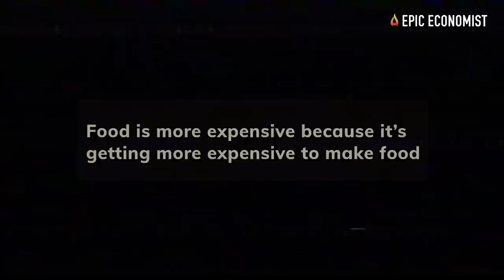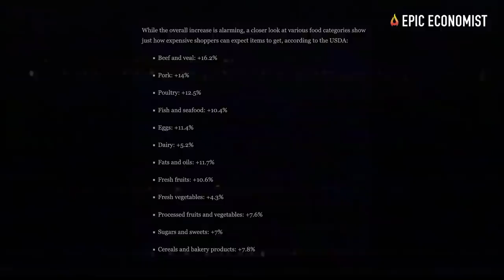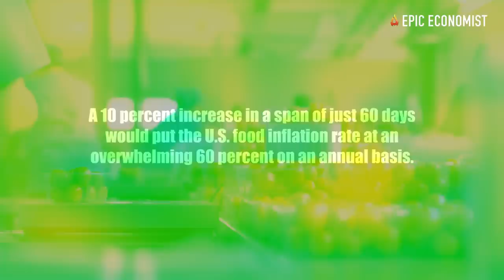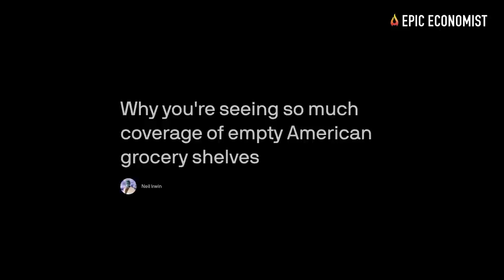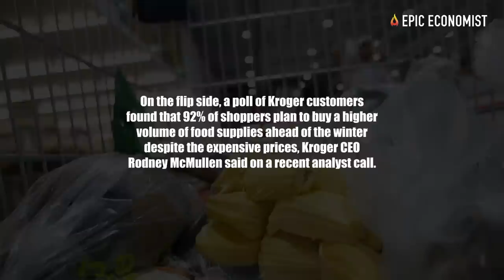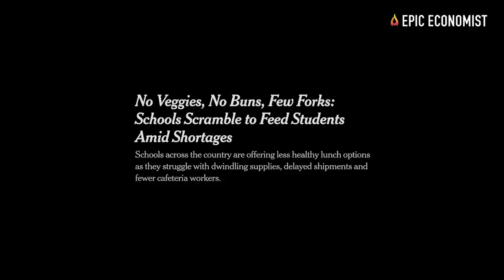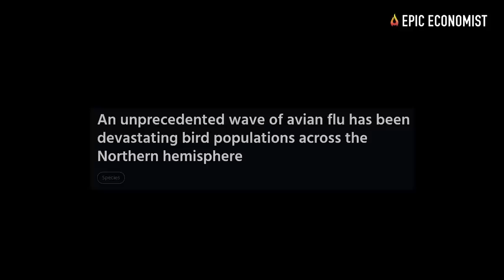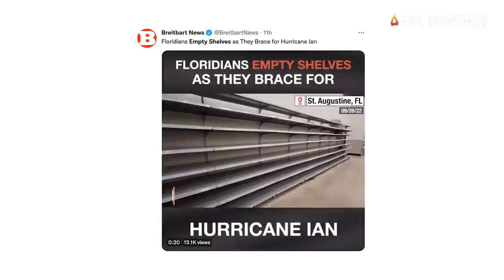As Hoarding Intensifies, Food Prices Will Shot Up In The Months Ahead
Food prices are about to shoot up even higher in the next 60 days, according to industry executives who run the nation’s food supply chain. Of course, food prices always fluctuate, but what Americans are about to see at the stores in the next couple of months is going to be quite shocking, they say. Thanks to endless supply chain issues, an ongoing bird flu outbreak, transportation delays, and a growing consumer demand, aggressive price increases are being announced as our grocery stores continue to have a tough time staying stocked. Meanwhile, shoppers continue to worry about shortages, and they seem more motivated to stock up on essentials before the situation worsens. Even after two years into the pandemic, stockpiling food is a trend that has never disappeared, but there are accusations that some people are actually “hoarding”. However, analysts say grocers haven’t seen the worst of this wave just yet.
In its latest update to its Food Price Outlook Report, the USDA found that all food categories are expected to go up in price next month. And yes, those increases will come that's on top of the price hike consumers have already been forced to endure over the past 12 months.  "All food prices are now predicted to increase between 4.5 and 5.5%," the USDA's Economic Research Service explained in its forecast report for October.
But according to the food industry executive and billionaire supermarket owner, John Catsimatidis, the outlook for the next 60 days is even more disturbing. During a recent interview, the expert said that overall food prices are going to hit the double-digit mark. “I see over 10 percent price increase in the next 60 days,” he told Fox Business, adding that the trend will not drop “anytime soon.” Catsimatidis cited rising inflation and supply chain bottlenecks that are currently plaguing supermarkets and other retailers across the nation.
A 10 percent increase in a span of just 60 days would put the U.S. food inflation rate at an overwhelming 60 percent on an annual basis. Although Catsimatidis’s projection seems pretty extreme, he is one of the top executives of the nation’s food supply chain and he is in a position to know the trends, that’s why we should all take his ominous warning very seriously.
  Meanwhile, another industry executive that was interviewed by Bloomberg said that right now he’s seeing people rush to stockpile everything from canned goods to boxed items and even making a run on milk when it’s available in grocery stores. “People are hoarding,” said CEO and founder of Saffron Road Adnan Durrani. “What I think you’ll see over the next six months, all prices will go higher.”
The change in consumer behavior has also been registered by the U.S. Census Department, which recently reported that the combined spending on food supplies reached an all-time high of $139.2 billion this month, a sizable 25.7% increase compared to a year prior. At the moment, several parts of the US are still battling food shortages while worried Americans continue to empty supermarket shelves. The CEO of Albertsons, Vivek Sankara, revealed that customers should expect they are going to have “something missing in our stores” on “any given day.” “I never imagined that we’d be here still talking about supply-chain problems, but it’s a reality,” Sankaran said.
The near-term forecasts seem too crazy to believe, but it would be even crazier to ignore them. The truth is that people are finally waking up to the fact that our systems are falling in thousands of different ways all around us. As the winter approaches, store shelves are just going to continue to get barer. Even the federal is admitting that things will get worse before they get better. But will they get better?